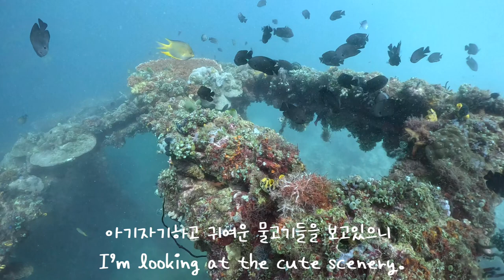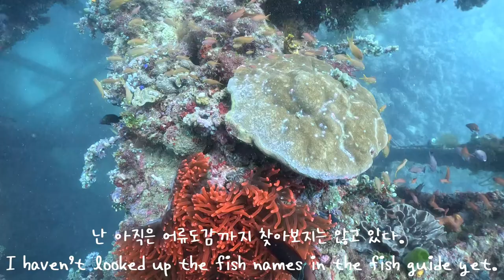Vlog/Scuba diving, Anilao Day2, Darly Laut, 엄마도 휴식이 필요해